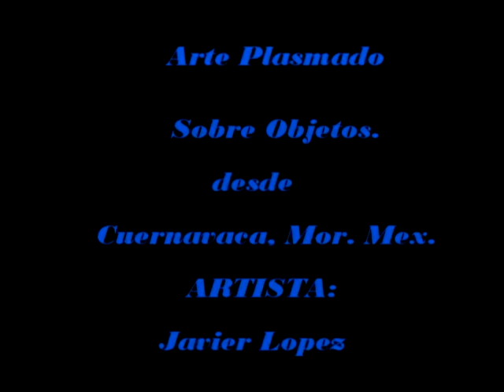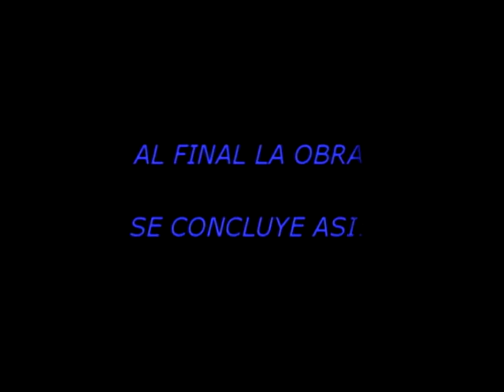JAVIER LOPEZ (PINTOR)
Talentoso Pintor de Cuernavaca, Mor. Mex. Utiliza los dedos de sus manos como pinceles para crear hermosos disenos con Pintura al Oleo. Plasma su talento
en diferentes objetos tales como: platos, cucharas, planchas etc...